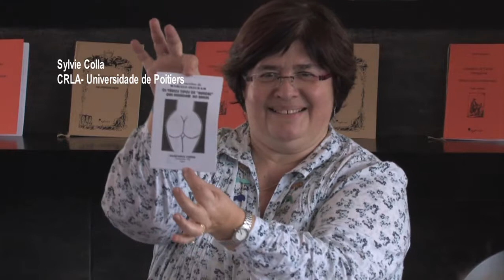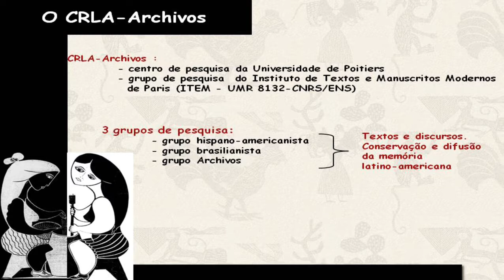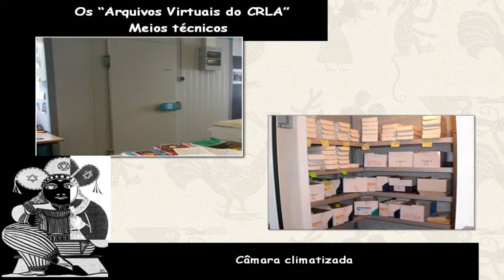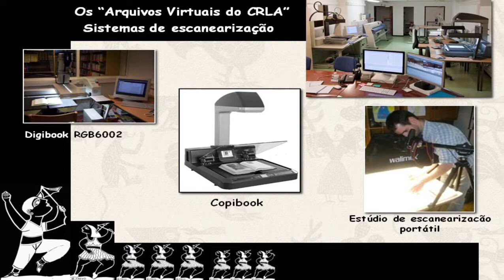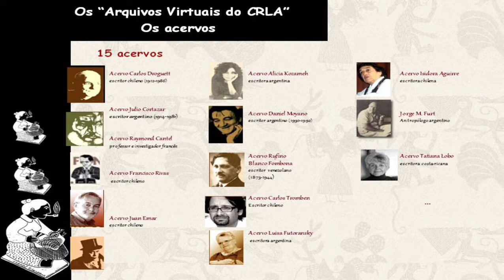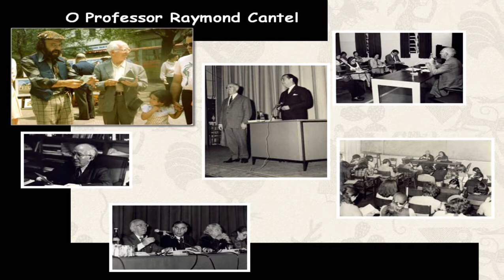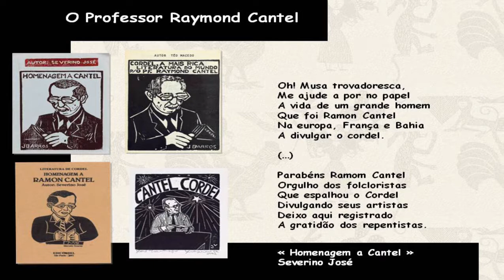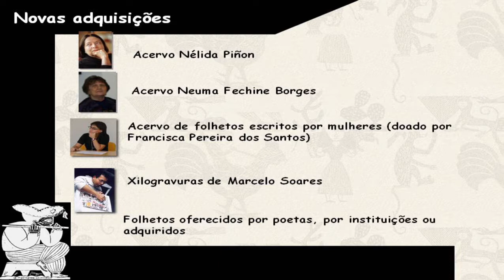Sylvie Colla - "Os Acervos virtuais CRLA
CRLA - Universidade de Poitiers
Mesa Redonda - "Folhetos de Cordel, memória e percursos", organização IELT/Memória Imaterial

Nota biográfica

Sylvie Josserand Colla

Doutora em Literatura brasileira. Diretora Adjunta do centro de pesquisa CRLA-Archivos da Universidade de Poitiers. Responsável pelo programma de edições críticas e edições electrônicas da Coleção "Archivos" (setor brasileiro). Co-responsável pelo Programa « NUmerização e Integração de Dados patrimoniais (NUID) » (Universidade de Poitiers).